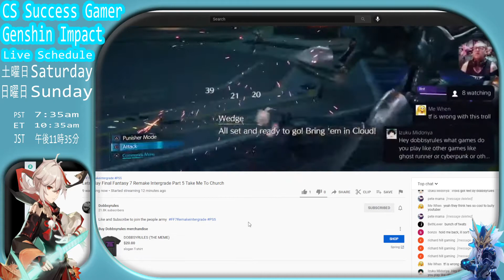How to get more viewers when you are live streaming on youtube | DobbyRules Gameplay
Watch Eula's Story Quest part 1-5  | Aphros Delos Chapter | Genshin Impact Game Play by CS success gamer

I am CS Success Gamer. I play Games to be successful. I edit videos for fun! Now I play roblox and minecraft because nobody watch's my genshin impact videos.

You don't have to but if you want some t shirts or face mask designed by cs success gamer check out:

I play summoner's war, genshin impact, league of legends, and anime.